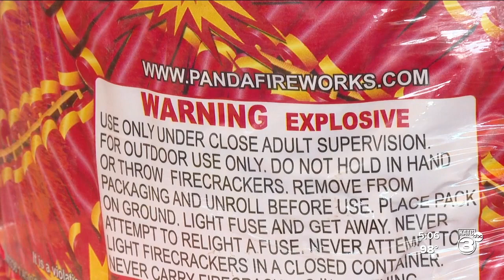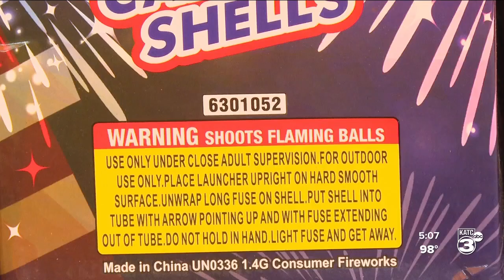Lafayette Fire Department urges fireworks safety